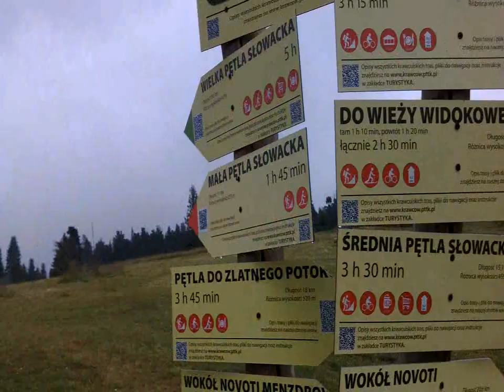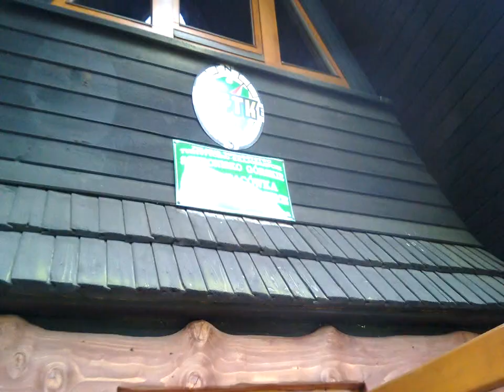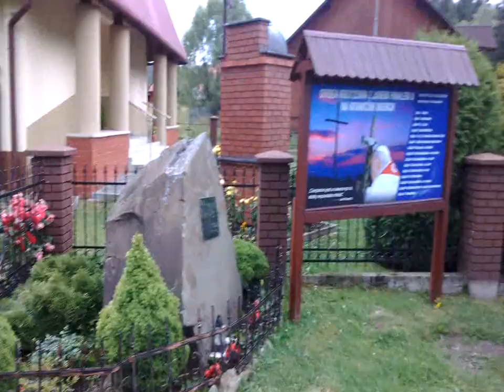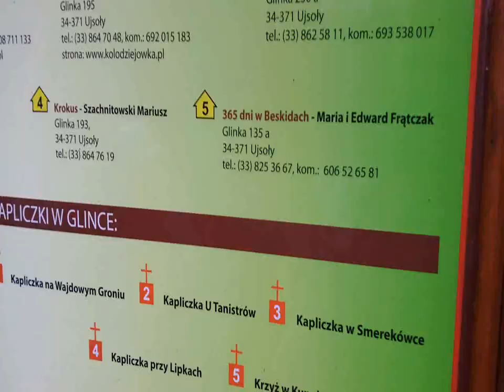Wideorelacja #6 - Krawców Wierch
To już piąta moja wideorelacja. Tym razem zdobywam szczyt Krawcowa Wierch :D

Mam nadzieję że materiał wam się spodoba.

Polub!
Komentuj!